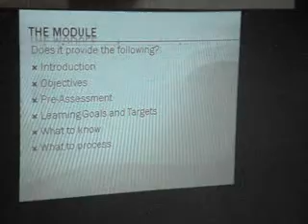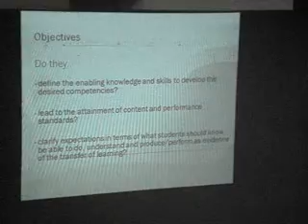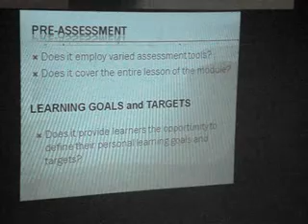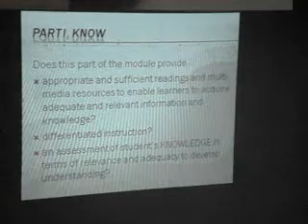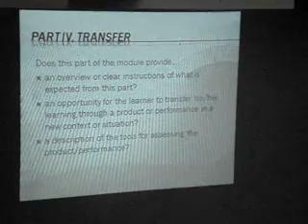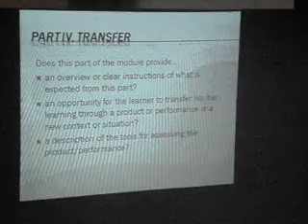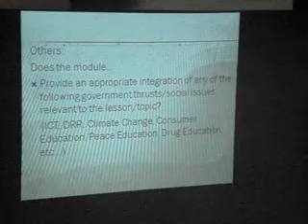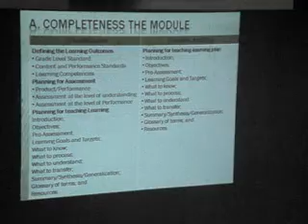grade 8 (day5 #12)